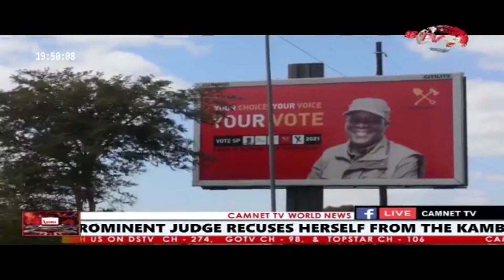Socialist Party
By Patrick Soko

The Socialist Party a force to reckon with in the August 12 General Election